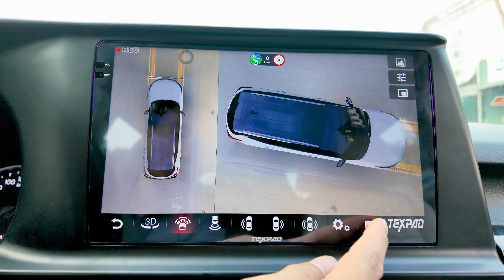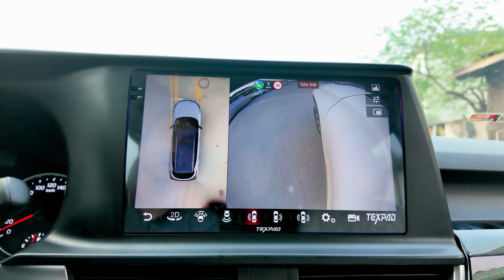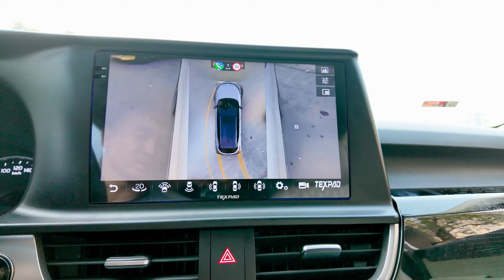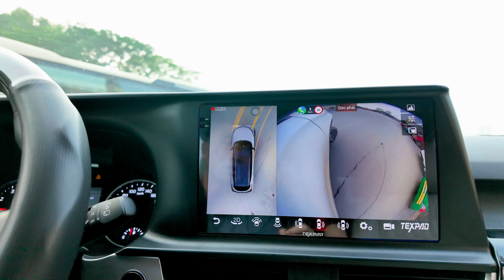Camera 360 siêu nét trên màn hình Texpad TX24 2K - Màn hình android đáng lắp nhất 2024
► Hỗ trợ kỹ thuật: 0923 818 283